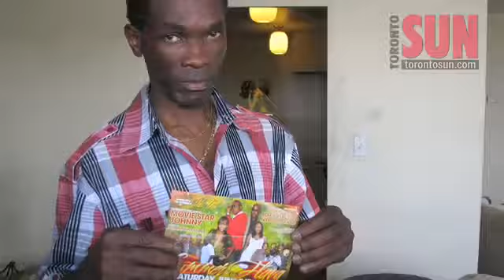Man falls to death during home invasion robbery